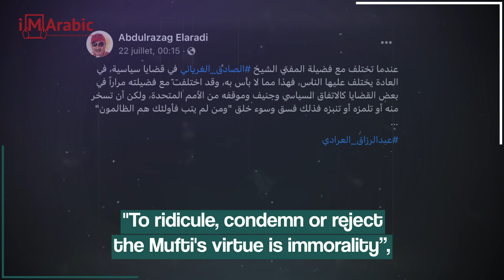The Protection Alliance Libya’s Brothehood and al Ghariani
The Protection Alliance Libya’s Brothehood and al